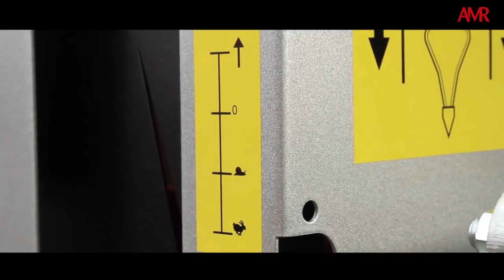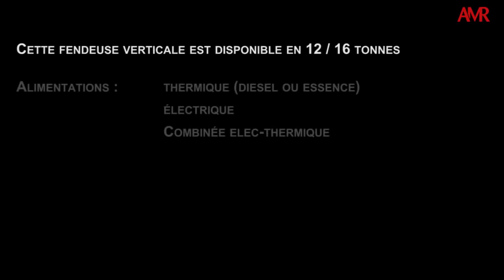Fendeuse Thermique sur Remorque VMR16ESS-13 DP d'AMR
Découvrez la nouvelle gamme de fendeuse thermique sur remorque AMR, fabriquant français !
Fendeuses verticales sur essieu homologué performantes et robustes !